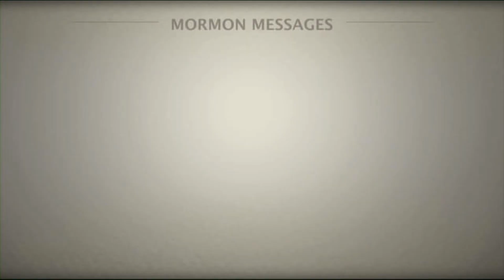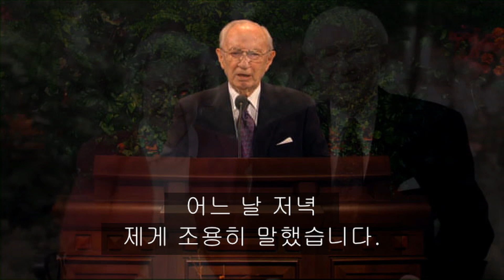우리 삶의 여성들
고든 비 힝클리 회장은 여성이 지닌 신성한 은사를 존중하고 하나님의 계획에서 여성의 중요성에 대해 간증한다.